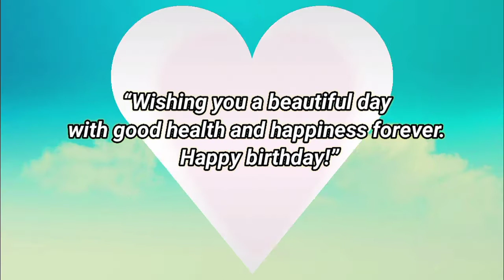Happy birthday Rajak, birthday greetings what's app status(5)